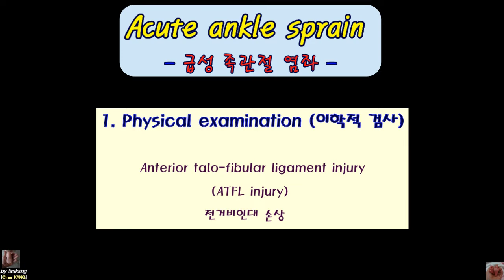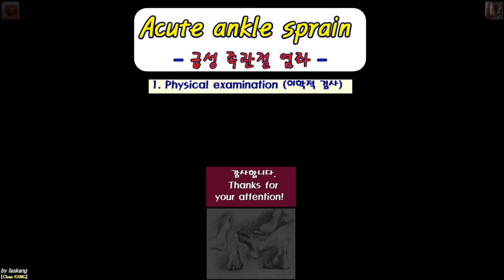413.(의사용. Acute ankle sprain) 1/4. Physical examination. 이학적 검사: 급성족관절 염좌 [강찬.충남대병원.Chan KANG]